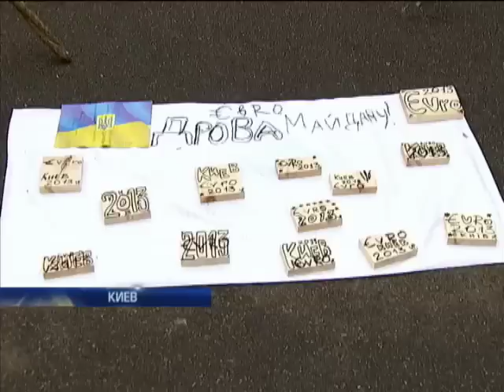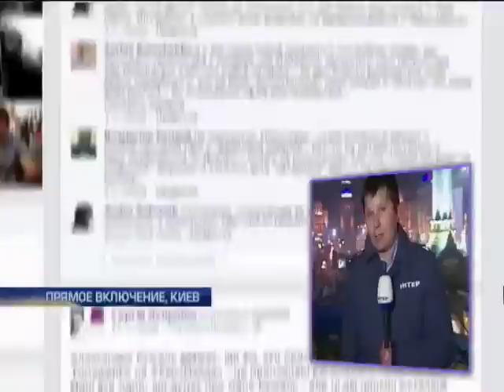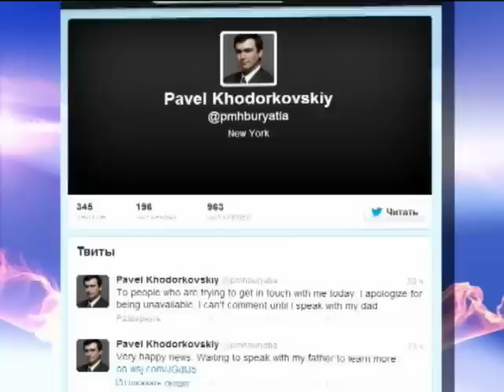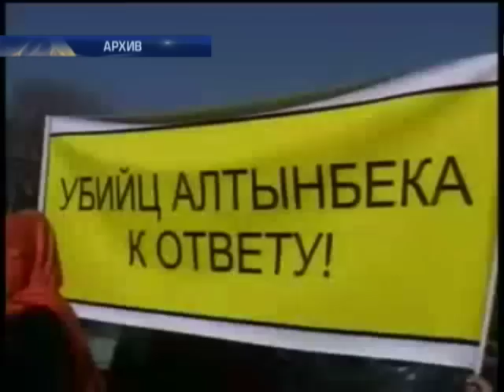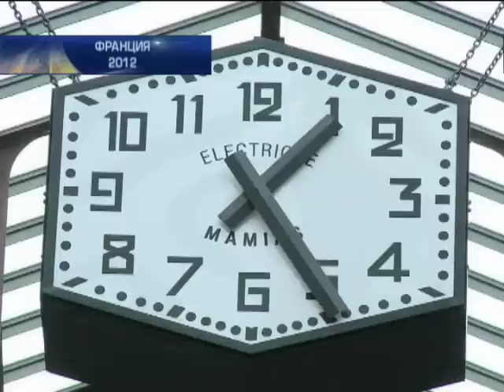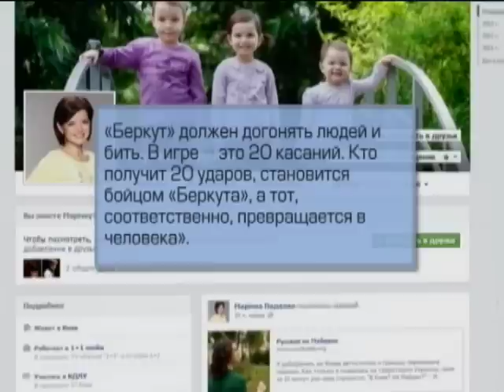Подробности - Интер - 20.12.2013